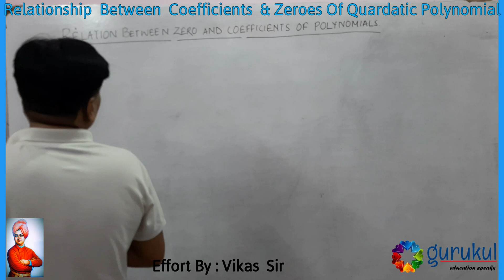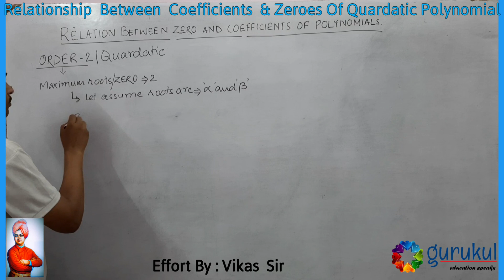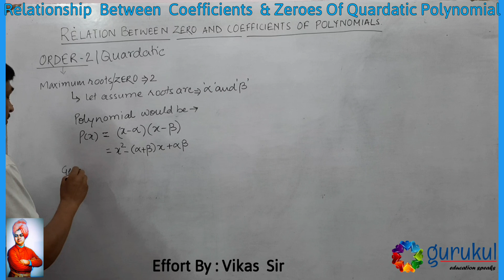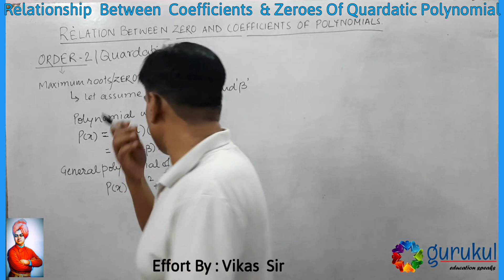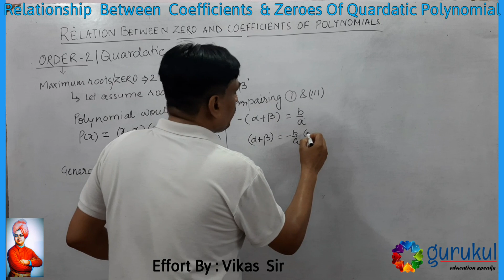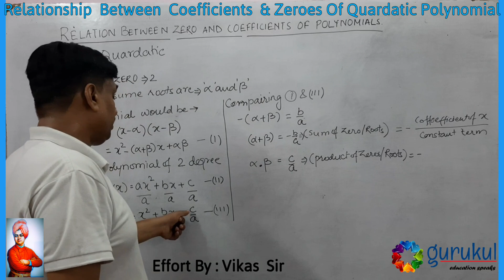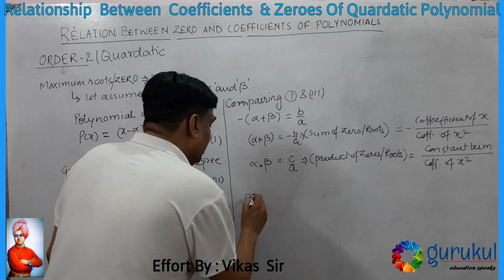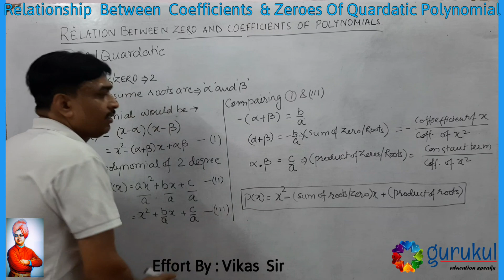MATHS | POLYNOMIAL | RELATIONSHIP BETWEEN COEFFICIENTS & ZEROES | CLASS X | EFFORT BY : KATIYAR SIR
WHAT ARE THE COEFFICIENTS OF POLYNOMIAL?
WHAT ARE THE ZEROES OF POLYNOMIAL?
WHAT IS RELATIONSHIP BETWEEN COEFFICIENTS AND ZEROES OF THE POLYNOMIAL?